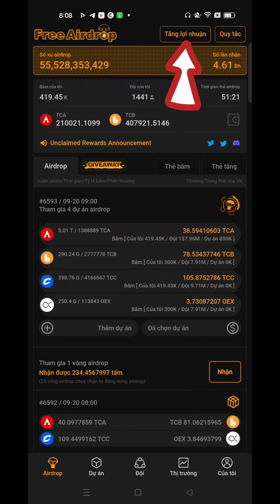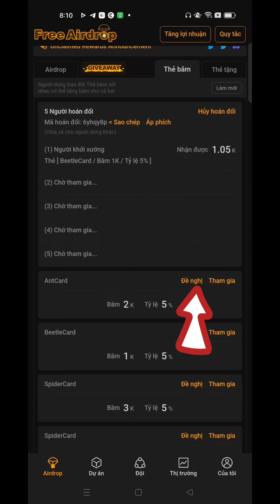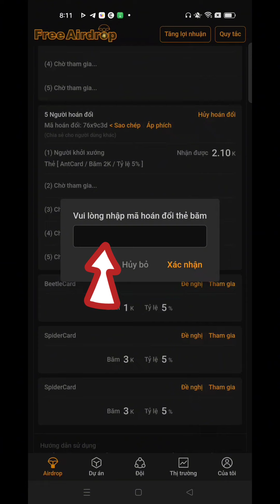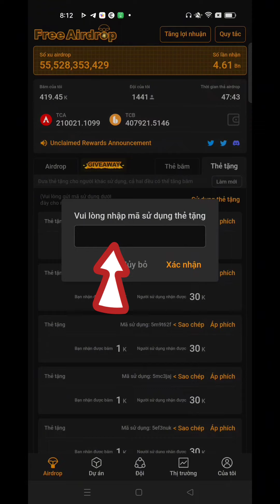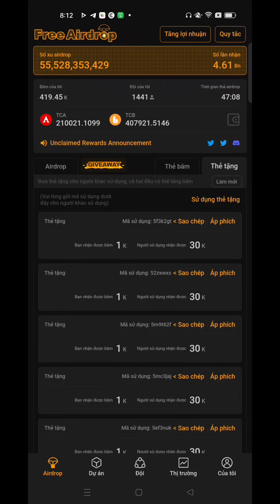TOP 3 Cách Tăng Tốc Độ Khai Thác OpenEx l Blog Của Hải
Mã thẻ băm để trao đổi: 6yhqy8p , 76x9c3d , 7e5c64s , 73p59tb , 7ch39zw

Mã thẻ tặng để trao đổi: 5f3k2gt , 52zwexs , 5m9t62f , 5mc3jaj , 5ef3nuk , 5ehc34h , 5j4q75c , 52y6j88 , 532exgb , 5j6ykde